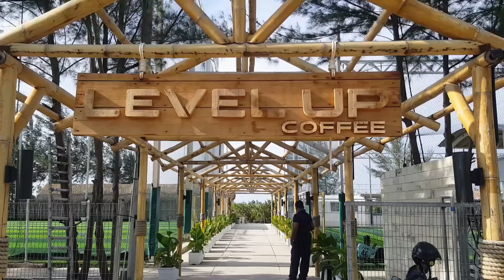LEVEL UP Coffee and Floating Bar Golden City Bengkong Laut Batam 2022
Level Up Coffee Batam di sebelah Futsal Elite Centre Bengkong Laut Batam. Dekat dengan wisata Dino's Gate Batam.